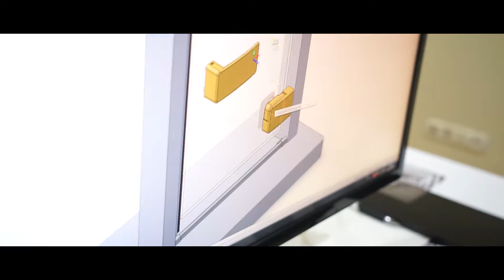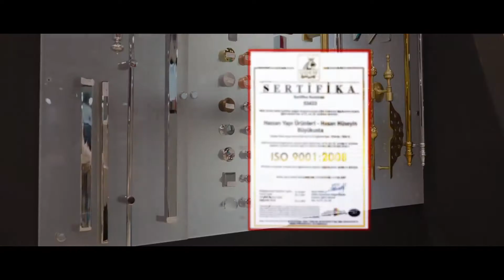Hassan Yapı Ürünleri Tanıtım Videosu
Mobius Reklam Ajansı olarak Hassan Yapı Ürünleri şirketi için hazırladığımız tanıtım filmi videosu